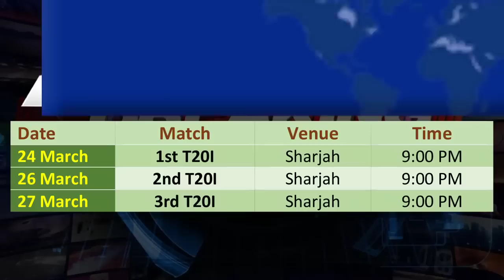PAK vs AFG T20s timetable & final schedule | Will Pakistan move up in ICC T20 ranking?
Video topics are:
Pakistan vs Afghanistan 2023
Pakistan vs Afghanistan T20s
PAK vs AFG 2023 schedule
Pakistan vs Afghanistan 2023 schedule
ICC ranking 2023
ICC T20 ranking
Pakistan T20 ranking
PAK vs AFG series impact on ICC T20 ranking
Pakistan cricket
Cricket
Cricket live
Pakistan cricket
Cricket match
Akhtar Abbasi
Cricket news